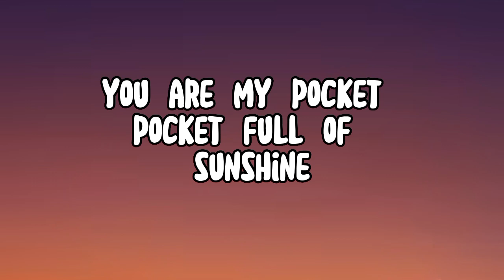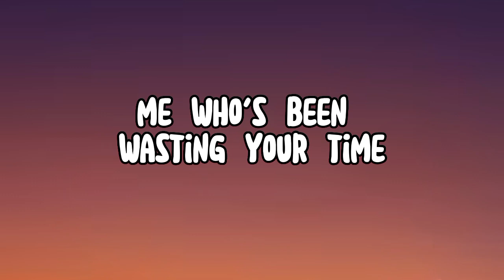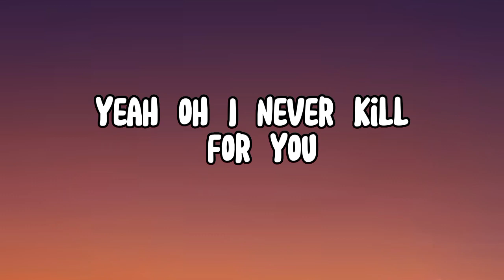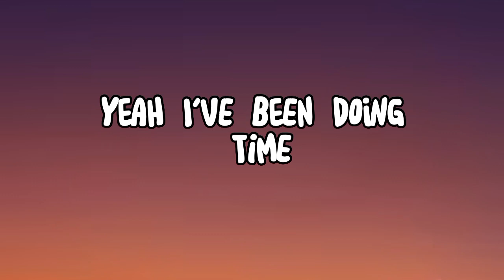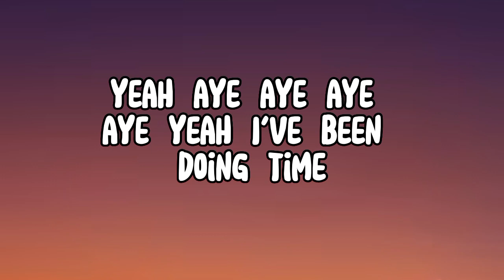Bazzi - Doing Time (lyrics) | Lyrics video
Bazzi - Doing Time (lyrics video) bazzi doingtime @Trendivibes

"Doing Time" lyrics
Bazzi Lyrics
Follow Bazzi "Doing Time"

What's been keeping you
High?
Who's been wasting your
Time?
You were my pocket, pocket full of sunshine
Shine
Yeah, yeah, I never killed for you
But I've been doing time
Time
Yeah, aye, aye, aye, aye
Yeah, I've been doing time

We used to get together, share our sentimental thoughts
And lay inside this bed until the world was turning off
I used to get a check and spend on you after my shows
And now it's funny, like a stranger I don't even know
But who you know that knew you better?
Who you know that do whatever?
Who you know that almost drowned in that rainstormy weather?
All them other girls, whatever, but we know this for the better
But

High?
Time?

Can't get no peace of mind, yeah
We used to get together and make it all feel better
Wintertime in Michigan, give you my only sweater
I know I broke your heart, I get the way you feel
I do
It's been so hard to heal
It is
Can't take back what was real
'Cause I wanna be, I wanna be where you are
Tell me what you need, yeah
Now somebody else, somebody else is in your arms

High?
Time?
Yeah, tell me who's been wasting your time

Yeah, I been doing time
Yeah, hey, yeah
I been doing time

@DanMusic @7clouds @wavemusic popplaylist newmusic hiphop rap lyricvideo hitsongsbazzi new song bazzi new release doing time lyrics bazzi doing time lyric bazzi songbazzi song doing time bazzi musicandrew bazzibazzi minebazzi mine memedoing by bazzi doing time by bazzi lyrics new songspop songs hit songschillmusicromance songs